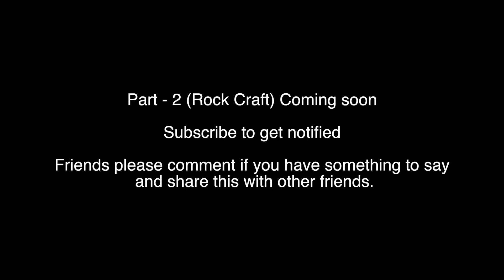Basic Mountaineering Course - Part 1 Shot on GoPro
This video is about Basic Mountaineering course from Jawahar Institute of Mountaineering and Winter Sports, Pahalgam, Jammu and Kashmir.